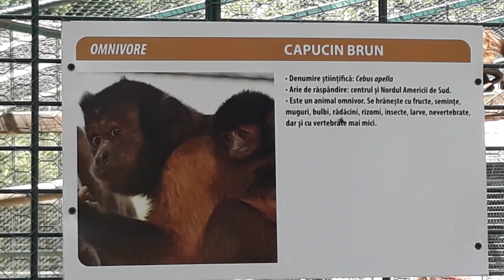Gradina Zoologica din ,, Parcul Romanescu ,, din Craiova